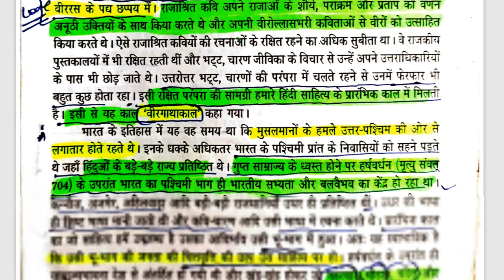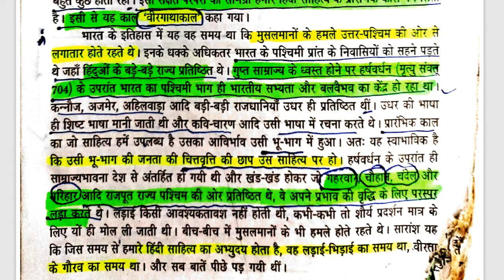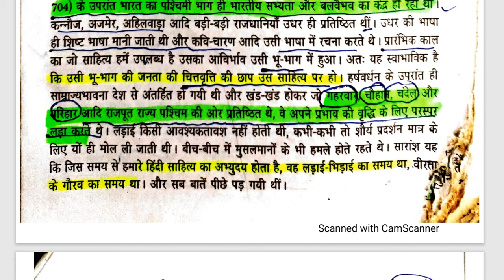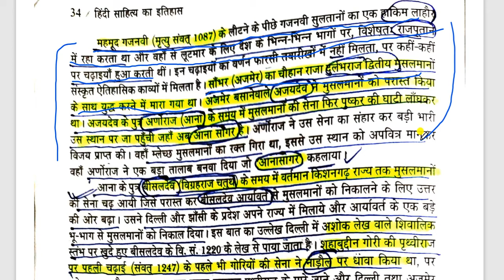आचार्य शुक्ल: वीरगाथा काल ( ३rd क्लास)पीछे का क्लास जरूर देखें तभी फायदा होगा..